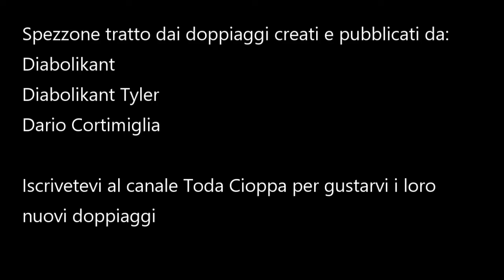Doppiaggi Smallville - La camicia dello Zio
Doppiaggio creato e pubblicato da:
Diabolikant
Diabolikant Tyler
Dario Cortimiglia